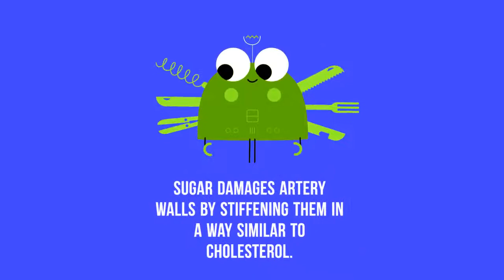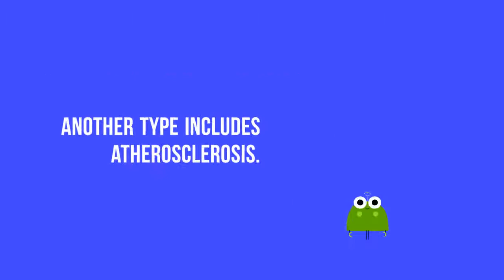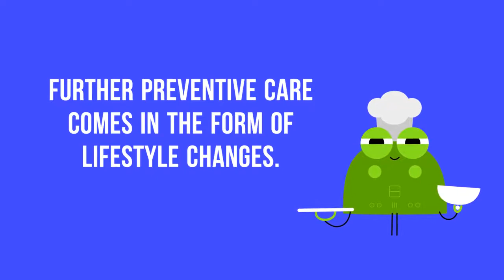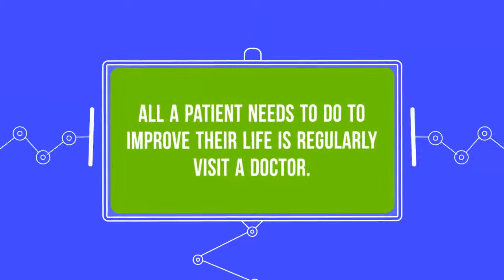What is the Impact of Arteriosclerosis? (Which Arteries are Blocked?)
What is the Impact of Arteriosclerosis?

Arteriosclerosis is a disease characterized by damage to the arteries of the cardiovascular system. So, what is the impact of arteriosclerosis?

Currently, there are at least 16 million cases of arteriosclerosis in the United States and at least 5 million stroke victims. These figures suggest that arteriosclerosis is one of the most common diseases today.

Causes of arteriosclerosis

Arteriosclerosis is caused by several factors. Everything from diet to tobacco use can affect the arteries and through these patients will develop different forms of the devastating illness. The most frequent source of arteriosclerosis is high cholesterol levels.

Another dietary factor behind arteriosclerosis is sugar consumption. Sugar is known to damage artery walls by stiffening them in a way like cholesterol. Other factors prominent in the development of arteriosclerosis include tobacco smoking, stress, and hereditary factors.

The arteriosclerosis comorbidity with other diseases
Arteriosclerosis is often found with several other diseases such as diabetes and hypertension. There is a feedback loop between arteriosclerosis and these diseases.

Treating arteriosclerosis often requires doctors to consider the disease within the context of heart disease in general and the many ways that heart disease might affect patients.

Types of arteriosclerosis

There are a variety of ways that arteriosclerosis might affect a patient. The several types of arteriosclerosis are found among all sorts of patients, but some forms are more common than others.
Another more generic form of arteriosclerosis is atherosclerosis. This involves the buildup of plaque in the arteries and the eventual increase in blood pressure it will cause.

Treatment of arteriosclerosis

There are several ways that doctors can deal with the symptoms and prognosis of arteriosclerosis. Obesity, inactive lifestyles, and other lifestyle factors may exacerbate the symptoms of arteriosclerosis or lead to its onset.

It is important that patients do just about everything they can to prevent arteriosclerosis because its symptoms are simply not reversible, and the damage done is exceedingly difficult to fix.

Patients with arteriosclerosis may need to undergo surgery to handle the disease. Some of the most common surgeries for arteriosclerosis management include angioplasty, a surgery which involves finding ways to expand the walls of an artery and prevent them from tightening up again, and coronary artery bypass surgery, a way of creating a new pathway to the heart for blood flow.

Life outcomes for arteriosclerosis patients

The outcome for patients with arteriosclerosis was once quite bleak, but thanks to advancements in technology, patients can live longer and more productive lives.

Surgery has allowed doctors to intervene in the most severe cases and give patients a much longer life expectancy than ever seen before.